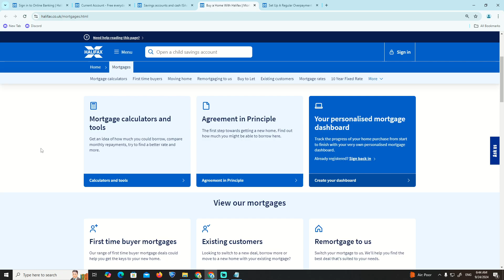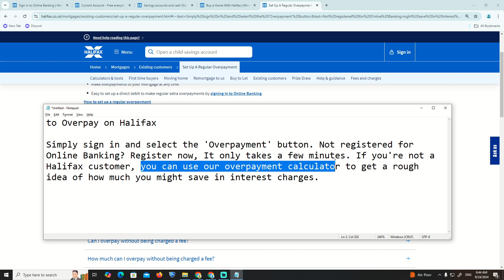How to Overpay on Halifax